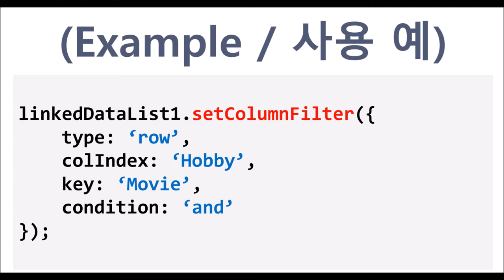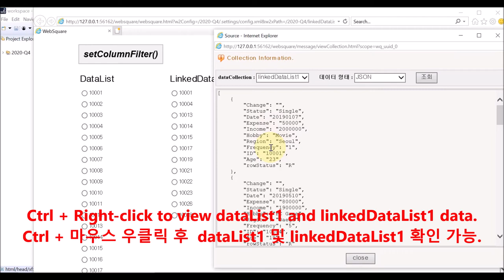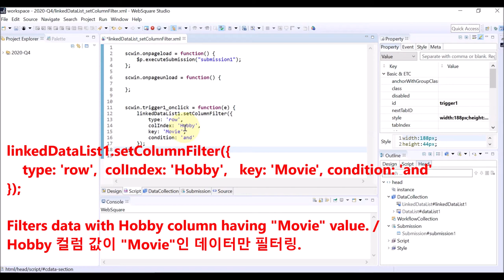LinkedDataList - setColumnFilter() | WebSquare5 - Quick Guide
00:00 Introduction
00:06 Goal
00:14 Related Method
00:21 Usage
00:34 DEMO
02:57 End of DEMO

Filter data in the LinkedDataList.

Related API
   setColumnFilter()